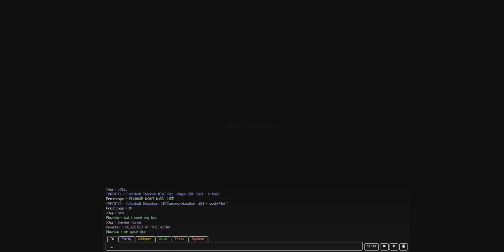PhunkiexBieber Wedding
I married my friend and it failed so bad Dx He cheated on me with my sprite, AT OUR WEDDING!!!